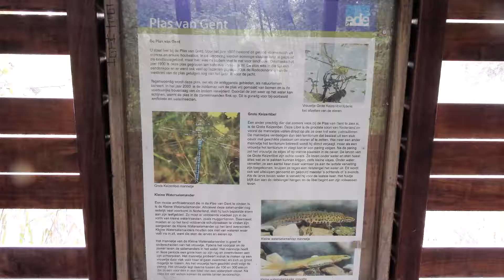Herfst 2019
Even met fiets rondje gemaakt naar mijn geliefde plekje Kreelseplas en Mossel